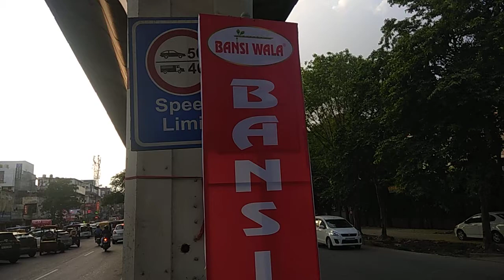bansi वाला स्वीट|| साई बाबा मार्केट|| रोहिणी Delhi India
बन्सी वाला sweet# सा baba mandir साई बाबा मार्केट रोहिणी Delhi India